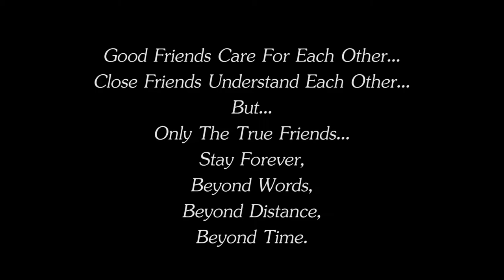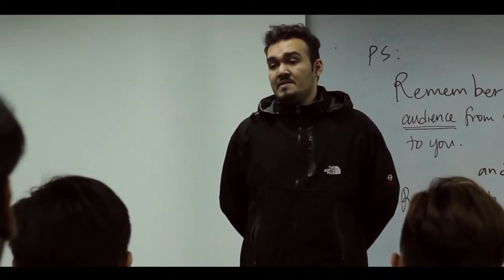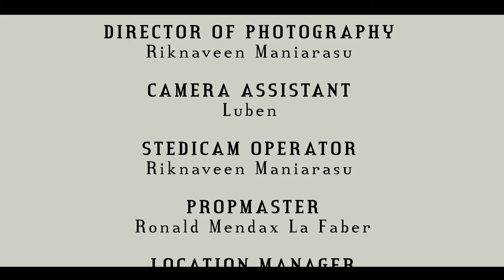Wei Zhang Full Movie-2015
Based from a true story :
‘Wei Zhang’ is a story about a student who named Wei Zhang,who can’t speak English well and always thinks negative about himself and also always underestimate himself.Things started to change when he meet James,who make Wei Zhang to realise himself that anything can achieve by hardwork.Hardwork is the only key to success.Since the day he met James,Wei Zhang started to trust himself and also work hard to improve his English and also finally achieved.

Note :
-This short-film is just for an entertainment purpose.